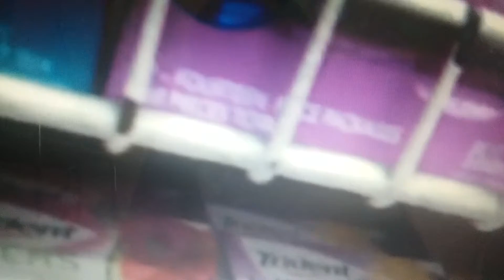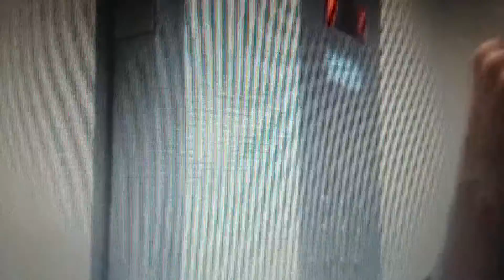Ronan Superboy Suit V (2013) Ending Credits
From Universal and Warner Bros.